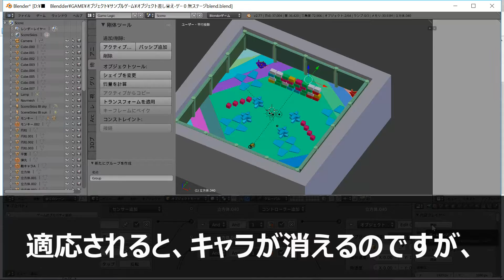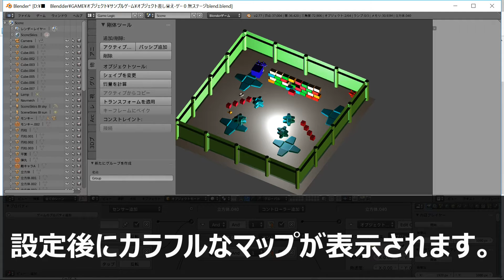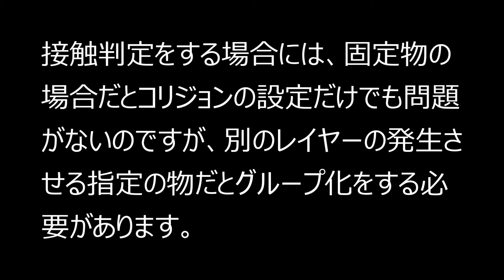クソゲー修正版（アタリ判定）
BGEのテスト動画です。

（＊）BGEはBlender 2.79bまでなので、現在の2.8では廃止されています。
　　　その為、前のバージョンまでだとBlenderレンダーとゲームエンジ
　　　ンが使用できていましたが、現在はそうしたことができません。

　　　ちなみに、UnityではBlenderのファイルを、FBX変換してくれるの
　　　で、プロジェクトファイルをそのまま持って行っても開けますが、
　　　変換時間が長すぎるので、仕様に合わせたFBXを作ってインポート
　　　するほうが軽いです。リグやアクションの設定はUnity側で行う事
　　　になりますが、UnrealEngineもそうですがBlenderとの連携が可能
　　　です。